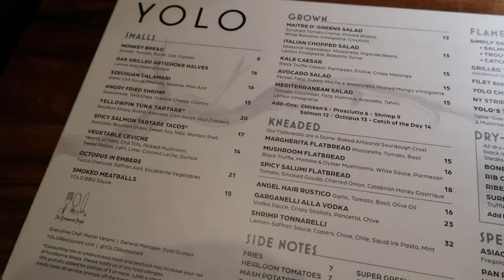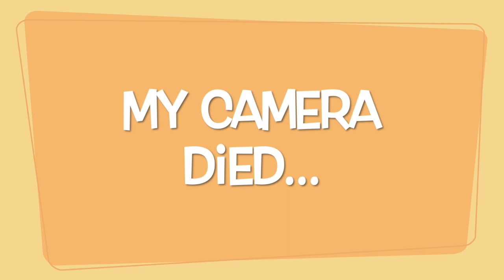2 DAYS IN MY LIFE :))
2 days in my life as a content creator/influencer! content day, restaurant collab & errands :)